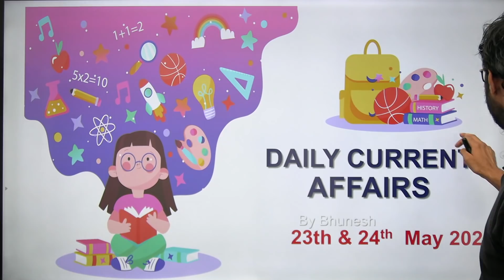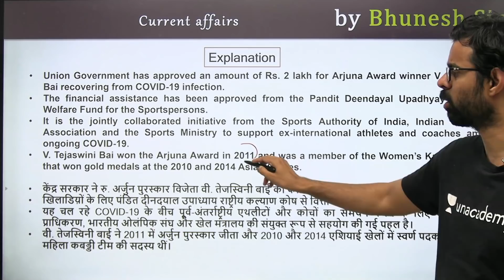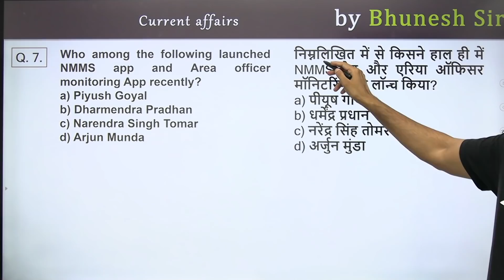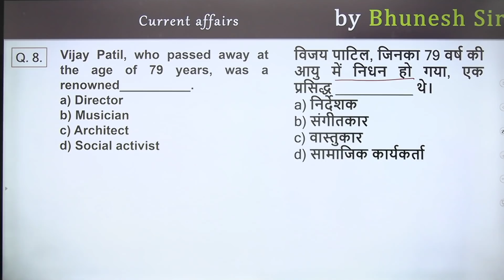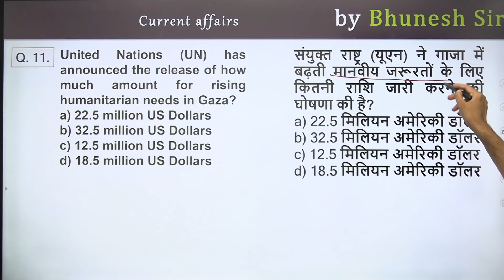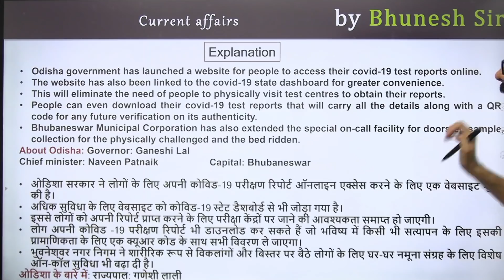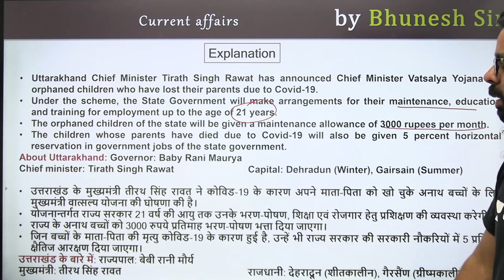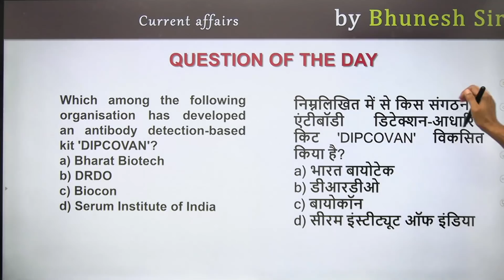5:00 AM - Current Affairs Quiz 2021 by Bhunesh Sir | 24 May 2021 | Current Affairs Today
Current Affairs Today | Current Affairs 2021 by Bhunesh Sir | 24 May Current Affairs | Current Affairs Questions wifistudy | Current Affairs Quiz 2021

✿ Morning Shows:
05:00 AM - Current Affairs Quiz Show by Bhunesh Sir
06:00 AM - Current Affairs & Static GK by Shipra Ma'am
06:30 AM - One Word Substitution & Idioms by Harsh Sir
07:00 AM - The Hindu Editorial by Sandeep Kesarwani Sir
08:00 AM - Current Affairs Show by Bhunesh Sir
08:40 AM - Vocabulary Show by Harsh Sir

✿ ब्रह्मास्त्र Batch for RRB Group D/CBT 2:
08:00 AM - Biology by Shipra Ma’am
09:00 AM - General Awareness by Bhunesh Sir
09:30 AM - Physics by Neeraj Sir
10:15 AM - Reasoning by Deepak Sir
11:00 AM - Maths by Sahil Sir

✿ Let's Crack RRB Group D 2019-20:
12:00 PM - General Science by Amrita Ma'am
12:30 PM - Maths by Sahil Sir
01:00 PM - Reasoning by Hitesh Sir
01:30 PM - General Awareness by Rohit  Sir

✿ Sankalp 3000+ Selection Batch for SSC CGL 2020-21:
02:00 PM - English by Sandeep Kesarwani Sir
03:00 PM - Maths by Rajesh Nehra sir
04:00 PM - Reasoning by Deepak Sir
05:00 PM - GK By Rohit Kumar

✿ SSC GD 2021:
06:00 PM - Reasoning by Deepak Sir
07:00 PM - GA by Aman Sir
08:00 PM - Maths By Dhasu Sir
09:00 PM - English by Harsh Sir

✿ SSC Special:
09:30 PM- Reasoning By Ritika Tomar
10:00 PM - Reasoning by Akash Chaturvedi
11:00 PM- Reasoning by Hitesh Mishra
11:00 PM - GK/GS by Alok Bajpai Sir

✿ SSC JE/UPPCL JE 2020-21 (Technical) Crash Course:
02:00 PM - Electrical Engg. by Ashish Sir
10:00 PM - Civil Engg. by Sandeep Jyani Sir

1. One Subscription, Unlimited Access
2. Learn from your favorite teacher
3. Real-time interaction with the teacher
4. You can ask doubts in a live class
5. Limited students
6. Download the videos & watch offline